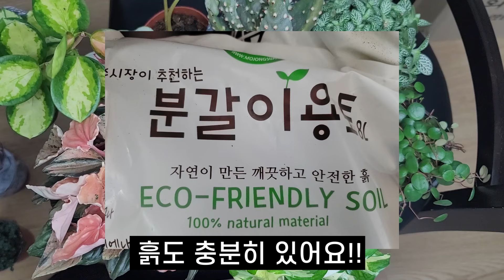식물 키우기에서 피해야 할 이상한 행동 5가지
식물을 잘 키우려면 어떤 일을 해야될까요?
생각보다 식물을 잘 키우는 방법은 어렵지 않습니다.

식물은 물과 빛, 온도, 습도, 화분 크기, 흙 재질을 맞춰주고
뿌리가 썩지 않게끔만 관리해주면 됩니다.

하지만 2~3년 잘 자란 식물을 없애버리는 경우가 있는데요.
스스로 망치는 경우가 많습니다.

인터넷에서 얻는 다양한 정보들을 보고
직접 따라해봤다가 식물들이 실험을 당하는 경우가 많아요.

식물을 자르는 것은 한 순간이지만,
크게 키우려면 오랜 시간이 걸린답니다.

가지치기를 처음하는 순간에도 식물을 망치게 되고,
가지치기의 고수가 되었을 때도 욕심을 부리게 됩니다.
또한 식물을 판매할 목적으로 번식하게 되면
남아는 식물이 없을 수도 있습니다.

00:00 1.식물 가지치기, 식물 자르기
02:31 2. 분갈이 시기
04:38 3. 화분 비료 사용
06:51 4. 식물 물주기
09:05 5. 그럴듯한 식물 키우기
10:35 이상한 짓으로 발생되는 문제점?